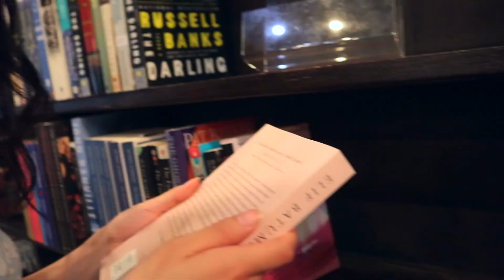4lyfers // 07.20.21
i love you dawg